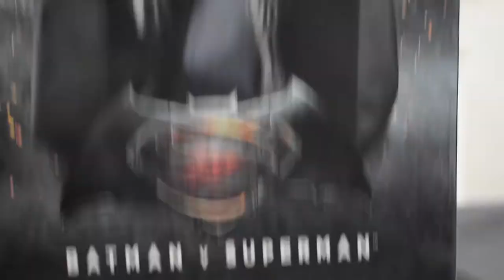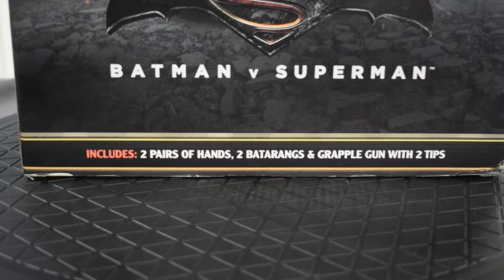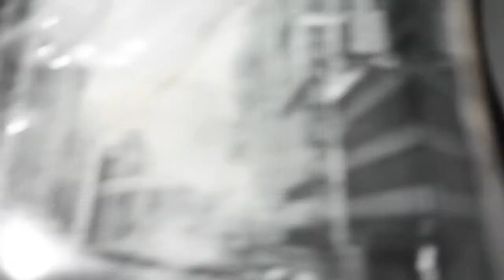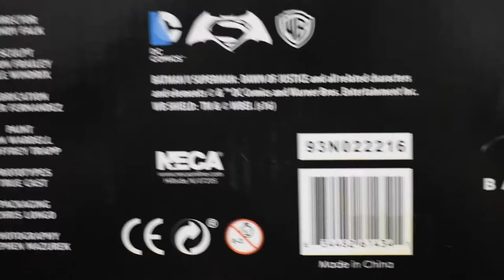Neca Batman v Superman 18 inch figure unboxing and review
unboxing and close up view of Snyderverse Batman 18 inch figure by neca

“beautiful lie” by hans zimmer and junkie xl